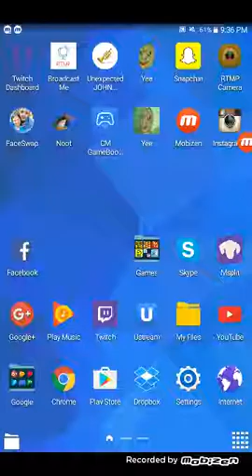Trial Xtreme Android Pack 2 - Level 24 - 41.7 sec. (138 pts)